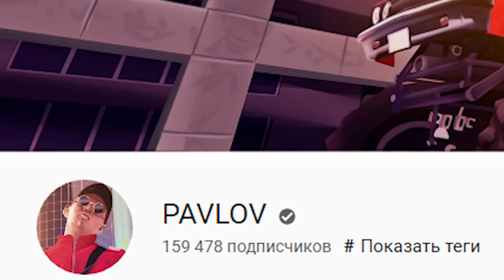СУМАСШЕДШИЙ ВЕРТЕИЧ ПЕРЕШЁЛ на REVENT RP в GTA SAMP